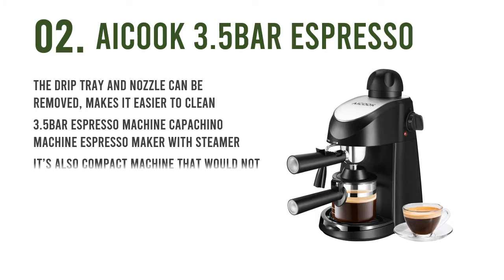5 Best Steam Espresso Machines : The Steam Espresso Machines Reviews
Everyone has right to know actual things about the best steam espresso machines. Because of that you can watch the top 5 steam espresso machines reviews video. Check details below :

1. SOWTECH Espresso Machine

2. Aicook 3.5Bar Espresso Coffee Maker

3. KRUPS XP100050 Steam Espresso Machine

4. DeLonghi EC5 Steam-Driven 4-Cup Espresso

5. KRUPS XP1020 Steam Espresso Machine